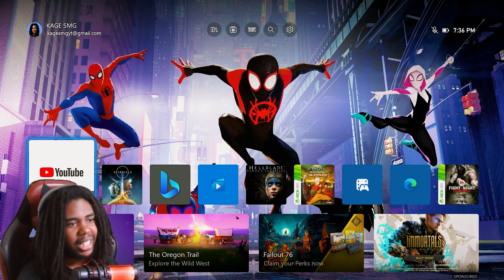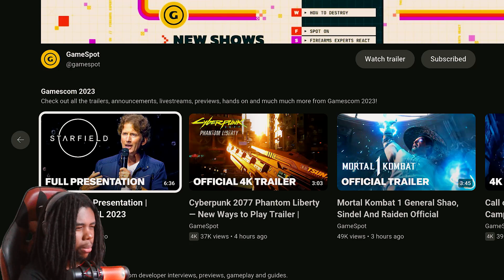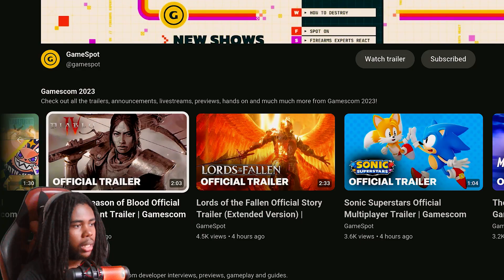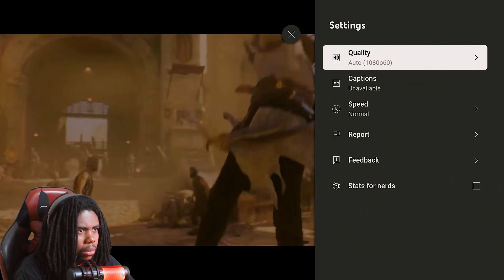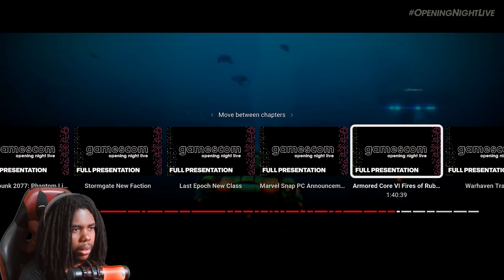These Games Are Looking HEAT! | Gamescom 2023 [REACTION]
Let's react to some of the trailers and reveals from opening night live of Gamescom 2023!

Gamescom 2023

Gamescom once again kicked off its proceedings with Opening Night Live in 2023, a stage presentation hosted by Geoff Keighley (The Game Awards, Summer Game Fest). The show gave us new looks at upcoming titles like Alan Wake 2, Mortal Kombat 1, Cyberpunk 2077: Phantom Liberty, and Call of Duty: Modern Warfare 3.

Your New?